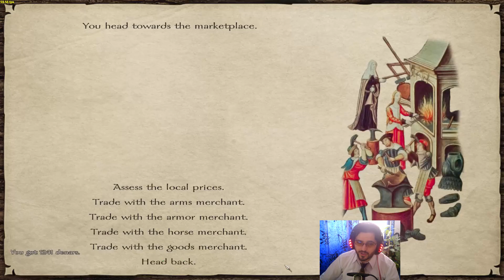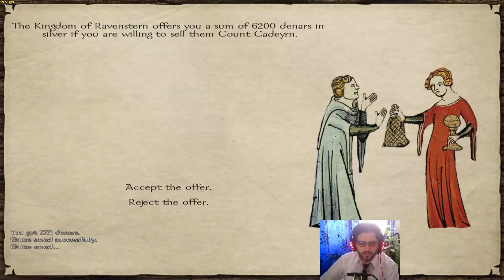Prophesy of Pendor 3.9.3 Playthrough - Part 101 - Federation Field Day!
In this episode, we get a Knighthood order squad together take them out for a spin.

Mount and Blade: Warband is one of my favorite games of all time! Prophesy of Pendor is a beautiful overhaul mod made for this game. This is taken directly from my Twitch stream.

Watch me live from Monday to Friday starting at 12 PM EEST to 7 PM EEST